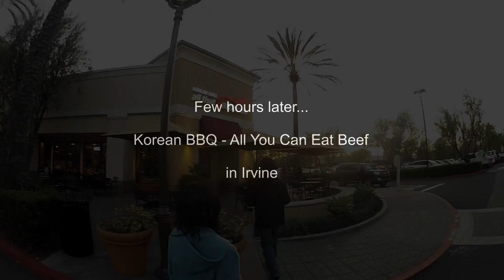Thiennho -Hiking on my 54th Birthday 2013